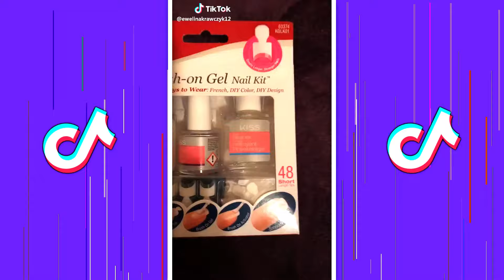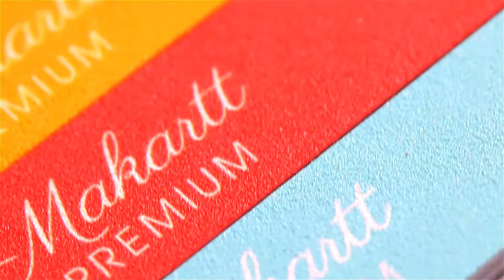Nails Art Tutorial Tik Tok Compilation | Fabulous New Nail Videos February (2021)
To replay this video on Nails Art Tutorial Tik Tok Compilation | Fabulous New Nail Videos February (2021)

Artist: MONOWHALES
Track: BL_FF (Fake Friends)